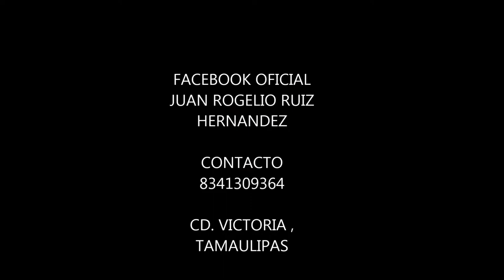¿CHAVANA SALUDOS a JUAN ROGELIO RUIZ